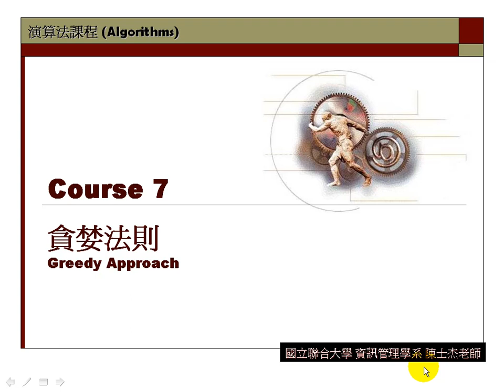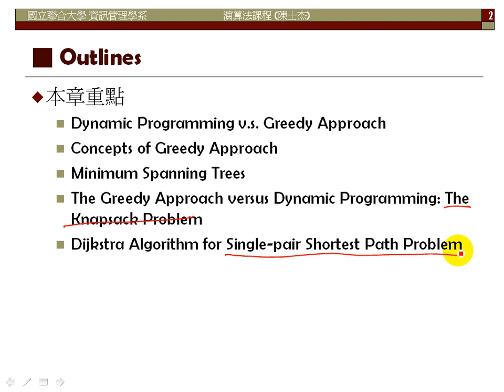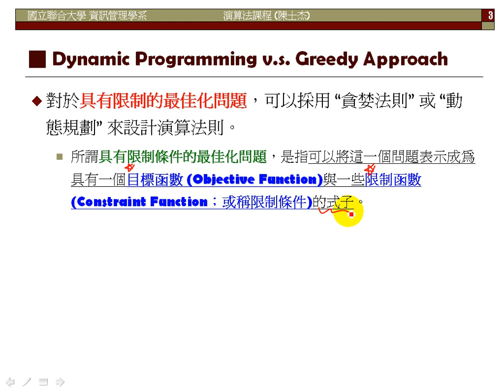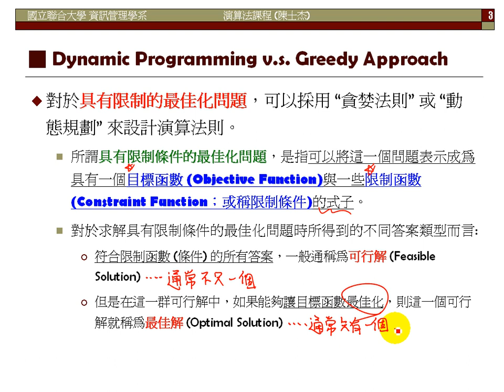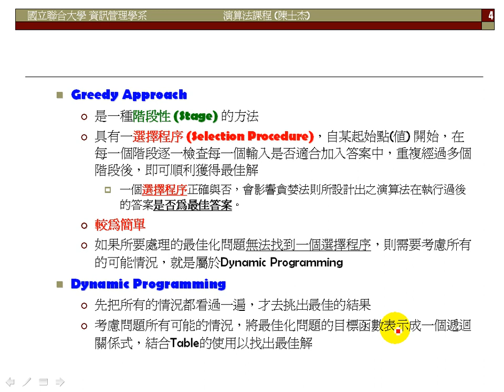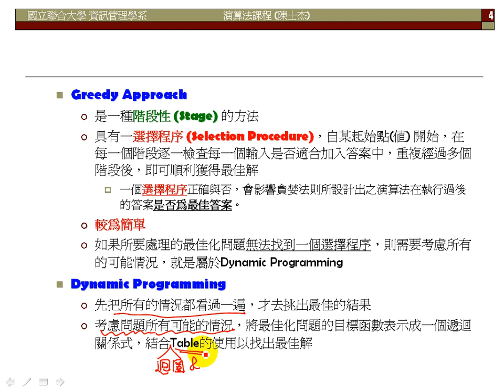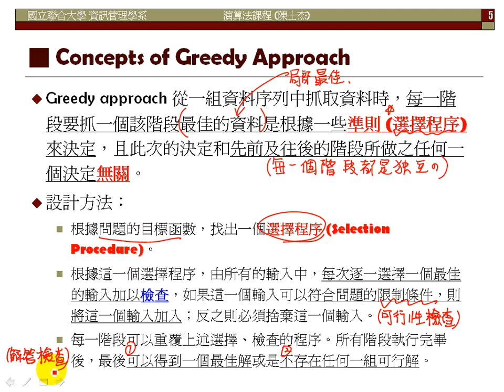Ch.07: The Greedy Approach (01)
杰哥數位教室-演算法課程第7章